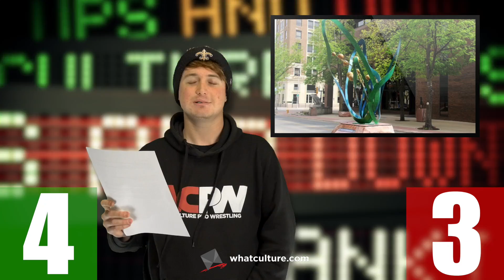Ups & Downs From Last Night's WWE SmackDown (Sep 5)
Nakamura battles Orton, Dolph makes a scene, and Shane lands in hot water.